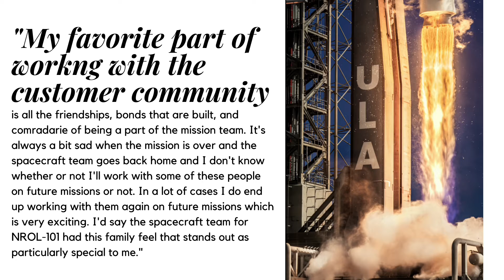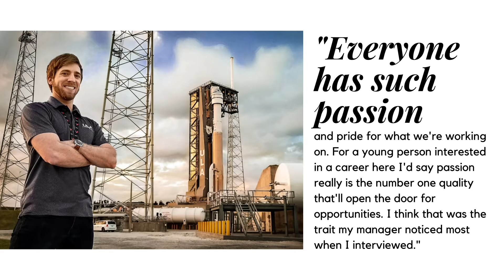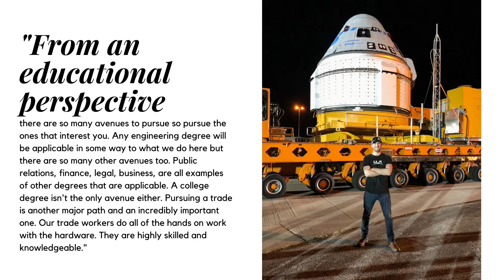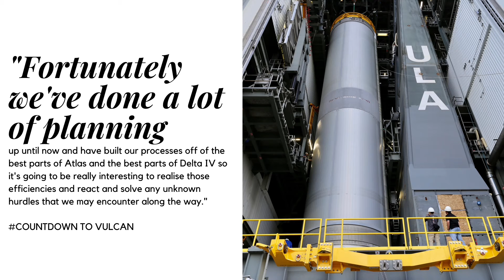Meet Glenn Davis | ULA Spacecraft Integration Engineer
🚀 In this episode I am so excited to introduce Glenn Davis, a Spacecraft Integration Engineer at United Launch Alliance! Glenn works directly with the spacecraft customer team on planning and executing the operations to get the spacecraft installed onto the rocket and ready for launch! He is also one of the integration engineers working on the upcoming Peregrine mission which will launch on the Vulcan Centaur in Q2 this year! We hope you enjoy this video and Glenn's exciting and unique insight into what being a Spacecraft Integration Engineer is all about, what it's like to work at ULA and about and how you can pursue a career at ULA and find your place in space!

🪐 For future generations to advance in space we will need people of all backgrounds, abilities, interests and skill sets. I'm excited to be launching this new mission with you to showcase all of the amazing ways you can have a future in space! Through exclusive content with space influencers and organisations, together we will FIND YOUR PLACE IN SPACE! Discover space careers and opportunities for young people that interest you and find out how to pursue your individual space dreams!